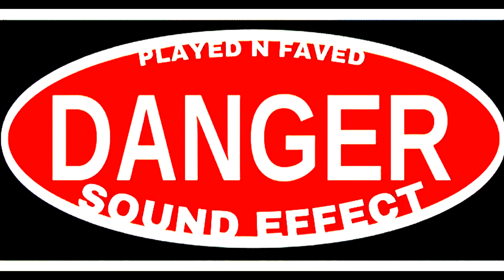Danger Sound Effect / Danger Coming Sound Effect / Sound Of Incoming Danger / Royalty Free